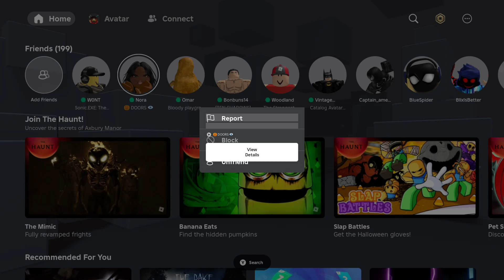Doors Trick or Treat Event W/ Friend